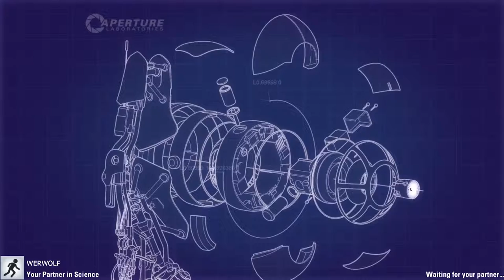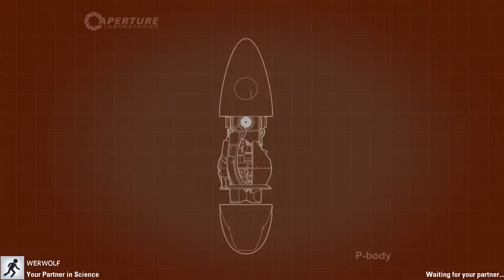PORTAL COOP [03] - "Energische Fortschritte" // Let's Play Portal 2 Coop [HD60]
Heute Spielen TheMankyTube und Werwolf25565 Portal 2 im Coop Modus.